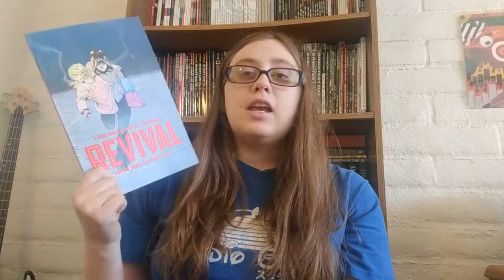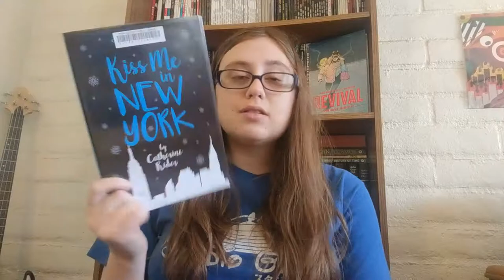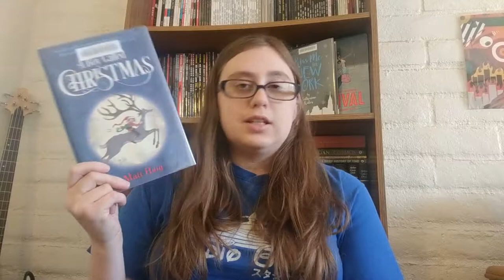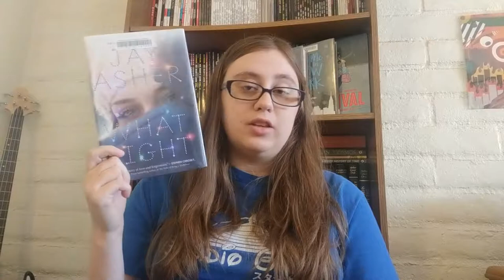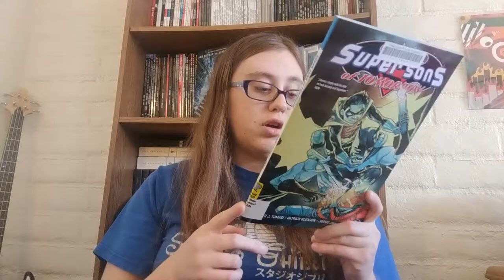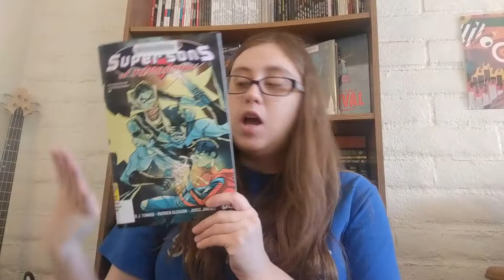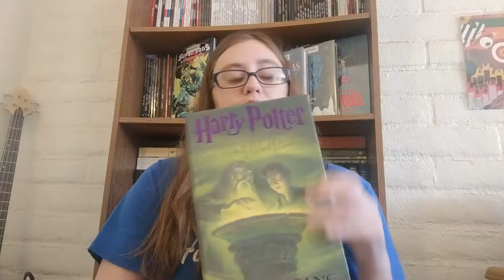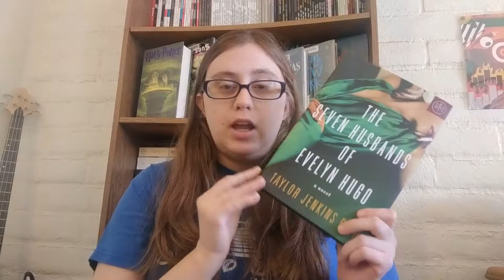December 2018 Wrap-Up